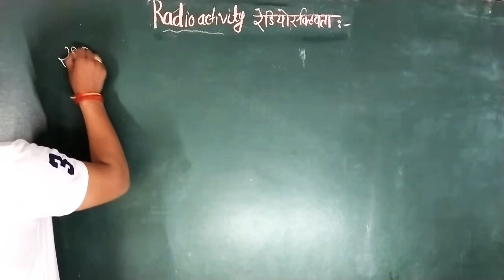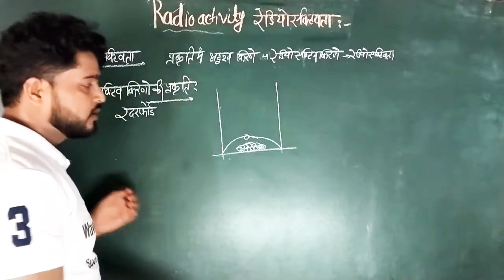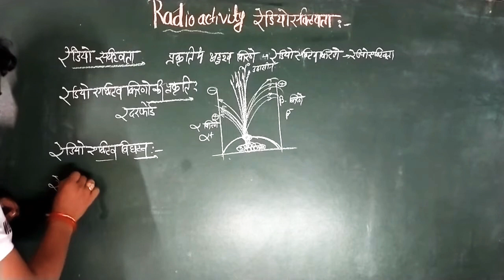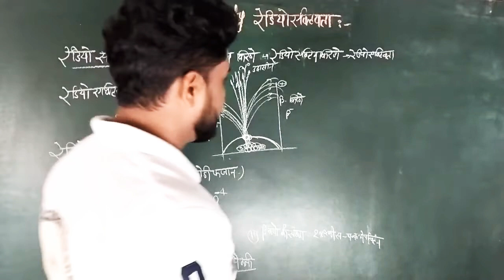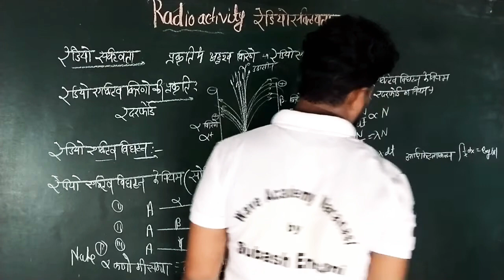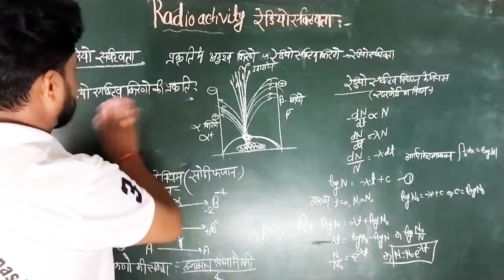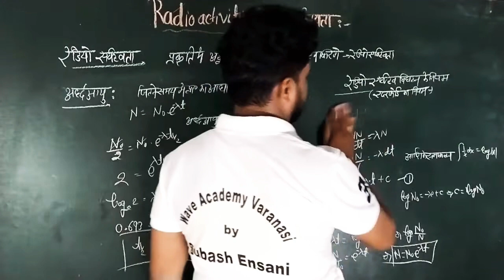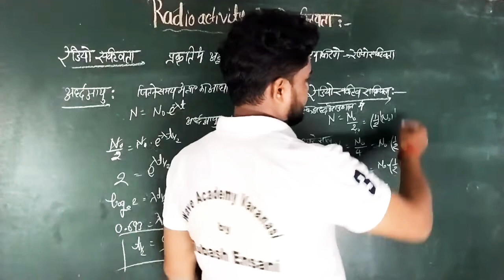Radioactivity रेडियोएक्टिव#radioactive halflife radioactivity subashensani Insaniyat wala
Radioactivity रेडियोएक्टिव#radioactive
sodifajan ka niyam
radioactivity Sampurna lesson
radioactivity kise kahate h
radioactivity ka best video
ardhaayu kise kahate h

Insaniyat wala